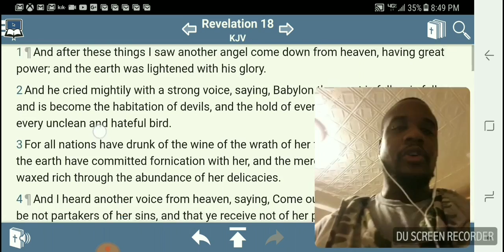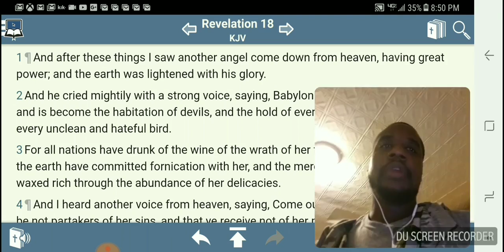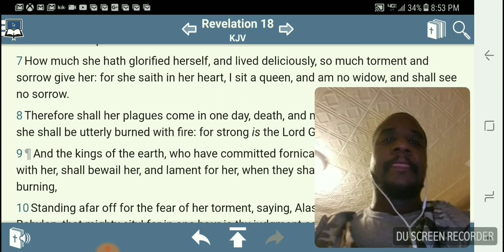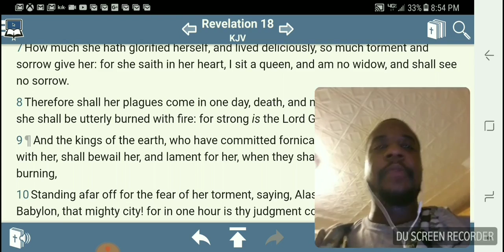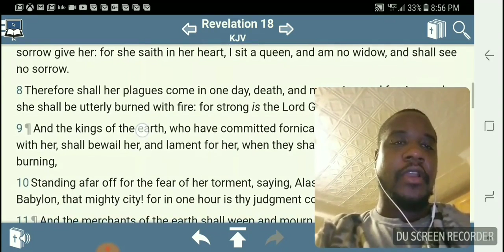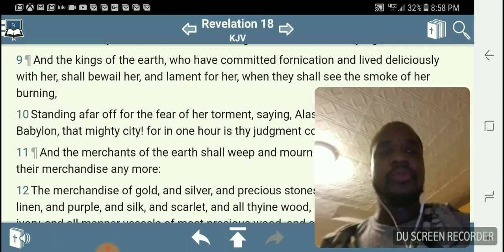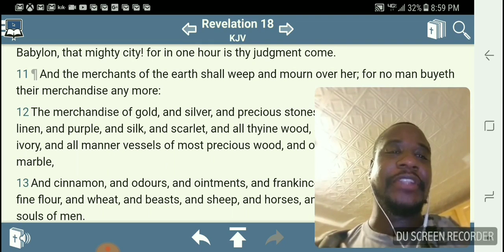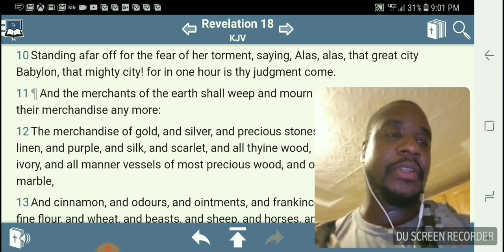At The End of The Day The LORD Will Destroy Babylon" (GMSShieldOFaith)